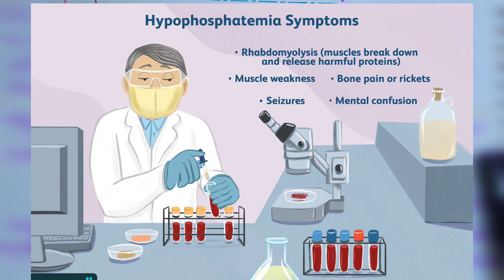Fluids and Electrolyte Balance/ Part-2/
Hey Everyone
In this video will discuss about the Electrolyte balance, Fluids and Electrolyte Balance

Magnesium
 or Mg, is another element that has a strong effect on muscle contractions.

★The normal plasma range for magnesium is 0.70 to 0.95 mmol/L.

Hypomagnesaemia, is as a plasma magnesium level less than 0.70 mmol/L.

★Etiology:
  decreased intake or increased loss of magnesium.

★Clinical manifestations:
 confusion, irritability, delirium, muscle tremors and tachyarrhythmias.

Phosphate
Phosphate, or P, is an electrolyte used in several functions throughout the body.

 ★Although a phosphate imbalance isn’t as well known as some of the other imbalances, it can still cause problems with the patient’s condition.

★The normal range of phosphate in the plasma is generally between 0.8 to 1.3 mmol/L.

★Hypophosphataemia, is when levels of phosphate in the blood are below the normal range(0.8mmol/L)

★Clinical manifestations:
 muscle weakness, heart failure, seizure, and coma.

★Etiology:
 Vitamin D deficiency, hyperparathyroidism, or alcoholism.

★ Hypophosphataemia may also be present, in addition to other electrolyte disturbances, in re-feeding syndrome, which is associated with the commencement of total parental nutrition (TPN)

★ PHARMACY NEWS👇Link

Thanks
@Hema Pharmacist